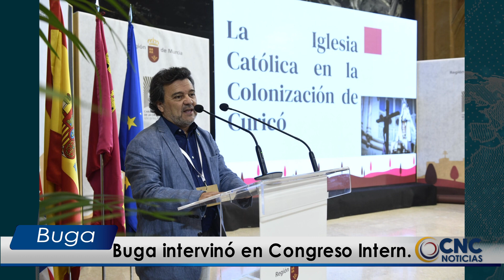Buga intervino en Congreso Internacional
Luis Eduardo Bravo Montero, secretario de turismo y desarrollo económico y el presidente de la Cámara de Comercio de Buga, Wilder López Jiménez, entregaron un balance de su participación en el reciente Congreso Internacional de Turismo Religioso Sostenible, que tuvo como sede a Caravaca de la Cruz y Murcia, España, entre el 20 y 22 del presente mes.